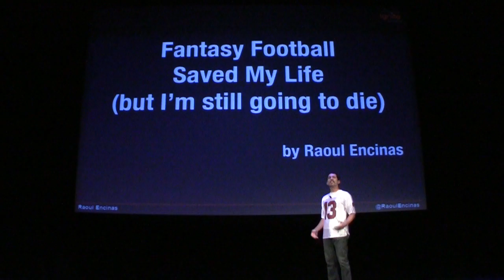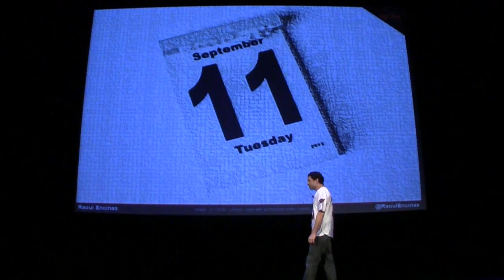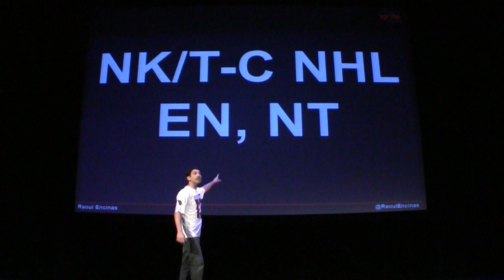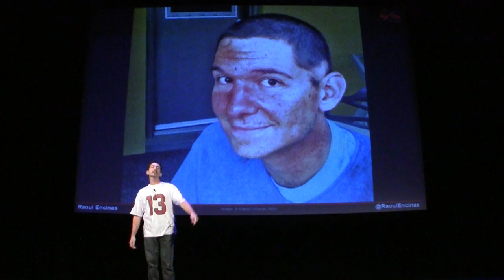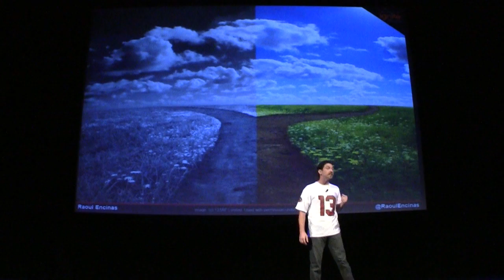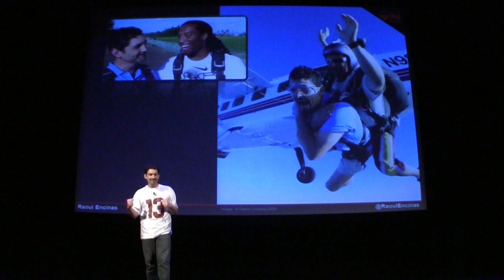Fantasy Football Helped Save My Life (*But I'm Still Going to Die) | Ignite Phoenix #13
Presenter: Raoul Encinas

Biography: Reformed geek by background, management consultant by profession. Avid and passionate volunteer for several Valley non-profits. Born in Detroit and raised in 4 countries and 4 different US states.

Description: On 9-11 of '09 I was diagnosed with a rare form of Non-Hodgkins Lymphoma for which the survival rate is ~13%. Fortunately, I had already drafted my fantasy football teams that season.A true tale of how a completely meaningless hobby about a fake competition based on a game played by real people provided motivation to survive another day.